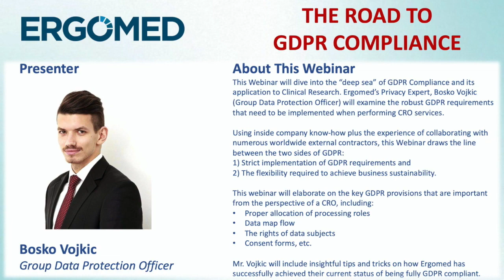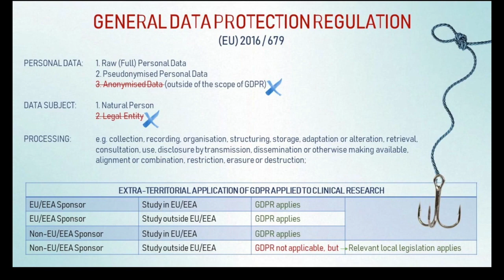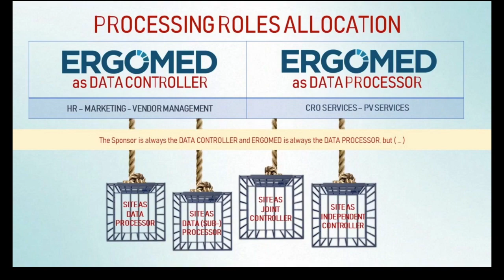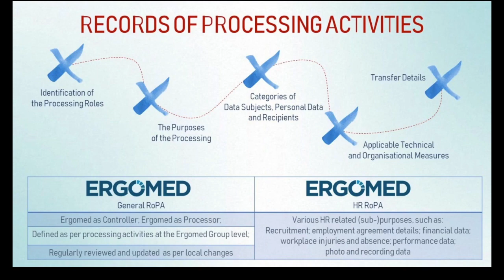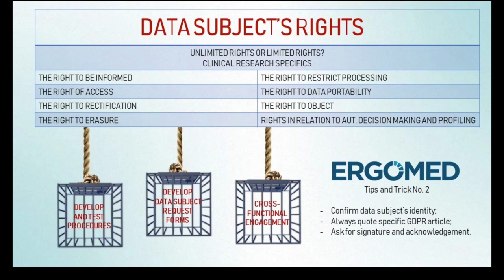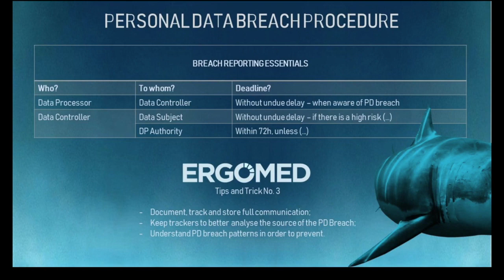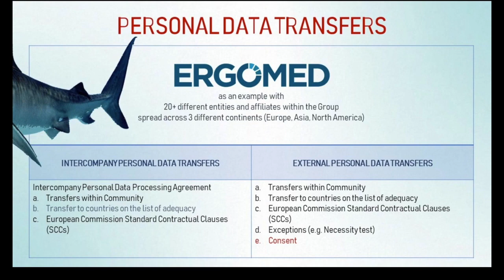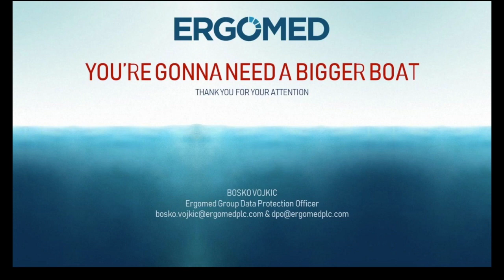GDPR Webinar: The Road to GDPR Compliance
Ergomed’s Privacy Expert Boško Vojkić “dived” into the “Deep Sea” of GDPR Compliance and its application to Clinical Research… with insightful tips and tricks on how Ergomed has successfully achieved its current status of GDPR compliance.

00:00 – Introduction
02:50 – Most Common Misconceptions About GDPR
08:59 – Key GDPR Provisions
09:27 – Processing Roles Allocation
14:16 – Records of Processing Activities
17:41 – Consent
21:18 – Data Subject’s Rights
26:28 – Personal Data Breach Procedure
30:12 – Personal Data Transfers
36:04 – Affected Legal Contracts and Documents
39:56 – GDPR Compliance Essentials
41:02 – Consequences of Non-GDPR Compliance
43:25 – Questions and answers